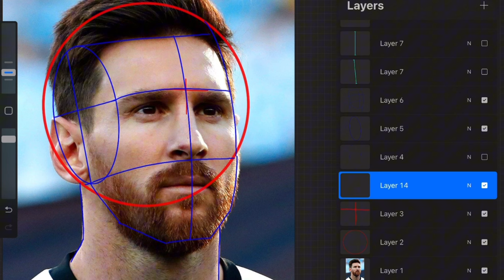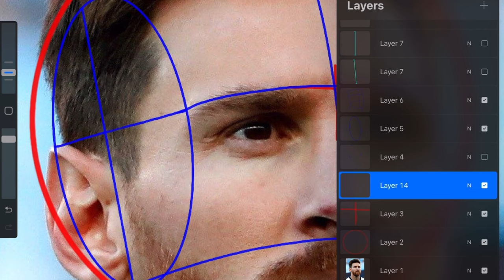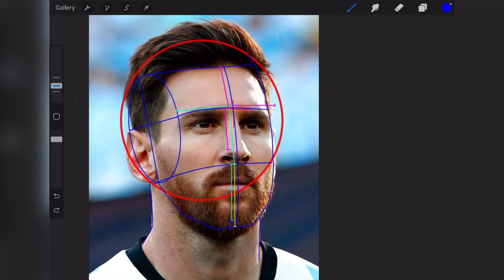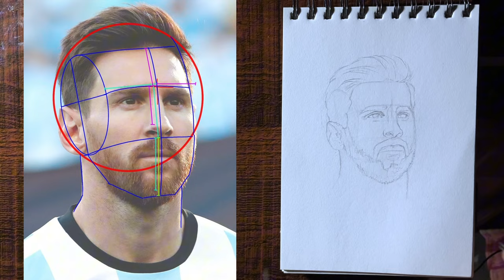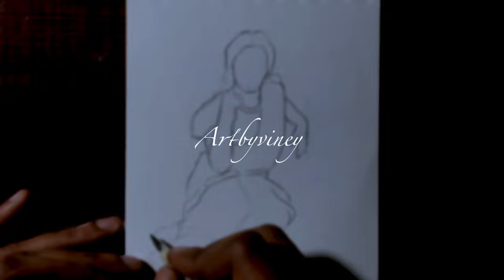Finally a Perfect Tutorial for Face drawing | Loomis Method | Easy Tutorial | Hindi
if you are reading this, it means you want to learn more and you are damn serious about drawing.

This session will clear "How to use Loomis Method Effectively".

You are an artist, start seeing things like an artist, try to be aware of what is in reality and what you see.

BGM we used in this video:
1. Name: Nightmare Of Smart Kids
    Singer: BrentinDavis
2. Name:- Telling the Story
   Singer:- geoffharvey
3. Name:- Rap Beats Music
   Singer:- Diephoanghai

For more short content related to drawing, visit instagram page

For any query relating to online workshop and training

Chapters.

00:00 Intro
00:40 Proportion Judgement
03:32 Structure Drawing (Placement)
08:10 Facial Features
12:34 Adding Values
14:45 Final Output